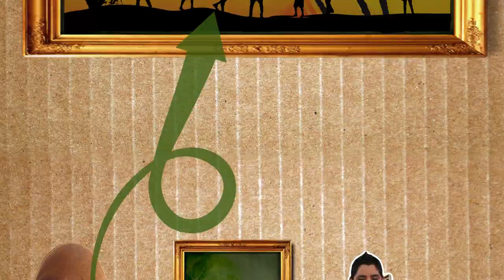Sonia Cristina - Brasstoys